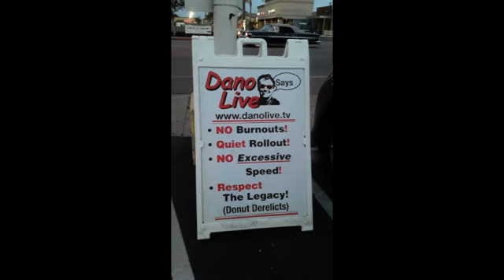DONUT DERELICTS 1-8-2022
cold morning, lots of doggies